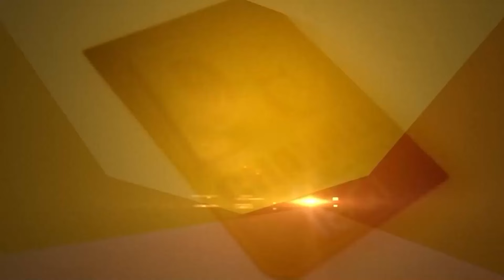Ravneet Bittu ਨੂੰ ਝੂਠ ਬੋਲਣਾ ਪਿਆ ਮਹਿੰਗਾ! MP Kang ਨੇ ਖੋਲ੍ਹੀ ਪੋਲ ! | D5 Channel Punjabi